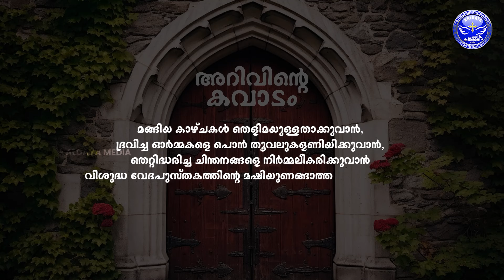അറിവിൻ്റെ കവാടം - Episode 6 | നിഷ്കളങ്കതയുടെ സുവിശേഷം | Kaldaya Media | Church of the East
അറിവിൻ്റെ കവാടം - Episode 6 | നിഷ്കളങ്കതയുടെ സുവിശേഷം | Kaldaya Media | Church of the East | Chaldean Syrian